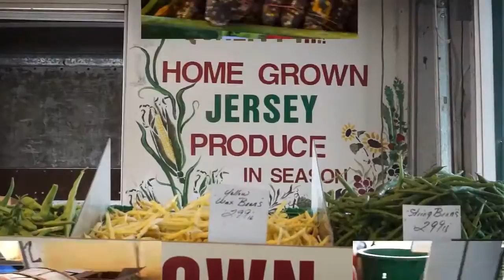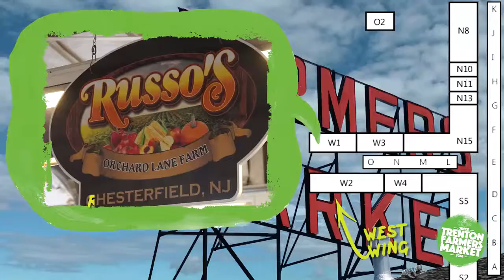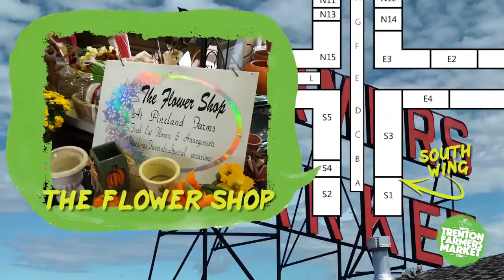Trenton Farmers Market - Tour Video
Full tour of all of our vendors.